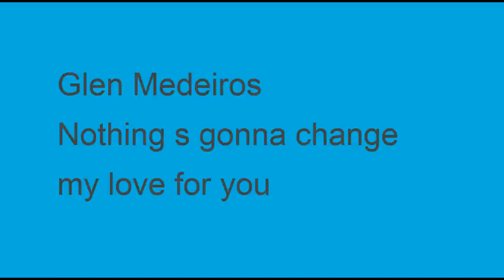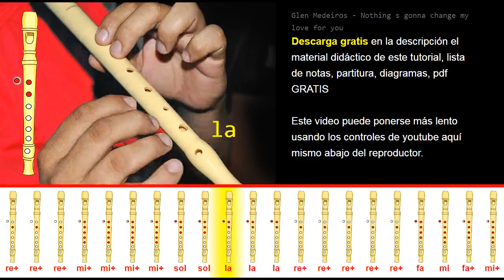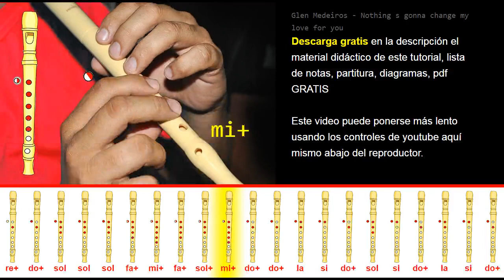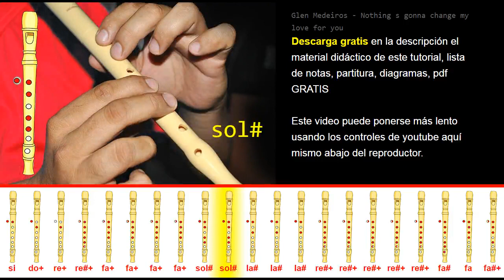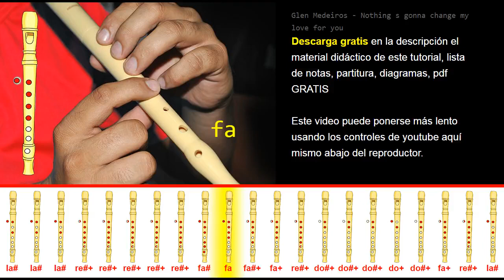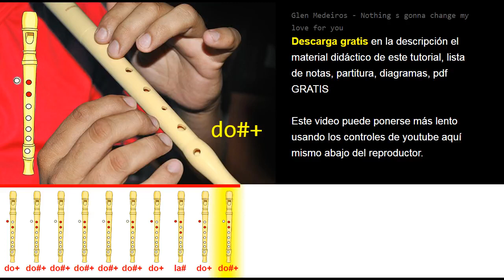Tutorial Flauta Dulce Glen Medeiros Nothing s gonna change my love for you